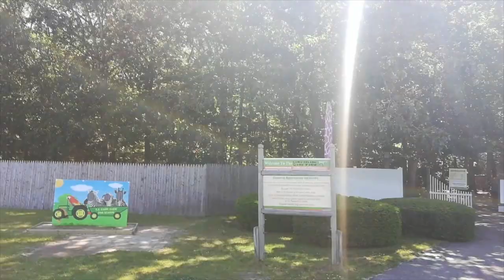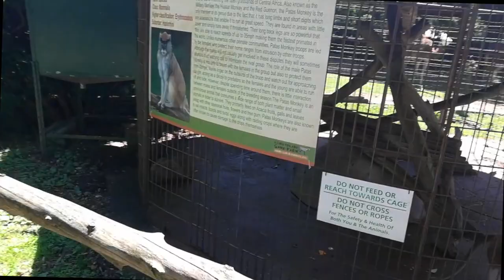longisland Animals Game farm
This video is about longisland farm and wildlife, took the kids there for a fun day! it was a really hot day. grace wanted to walk and be a big girl. she had so much fun watching and feeding the animals..
Maddox always loves animals and jax was just having fun, but he is not too good with the sun.. lol I guess he is a winter baby.. hope you guys had fun watching and seeing the animals ..